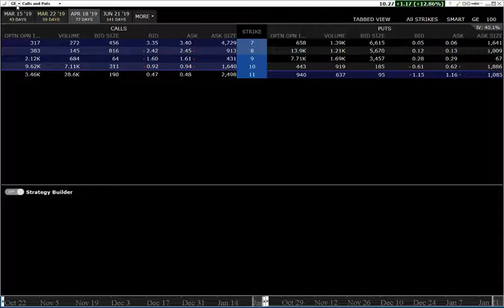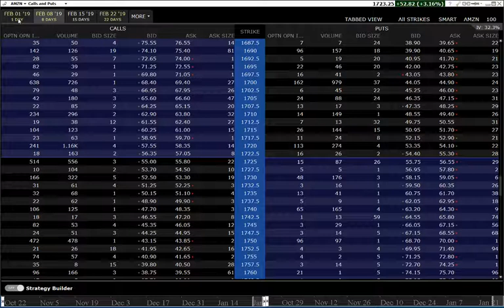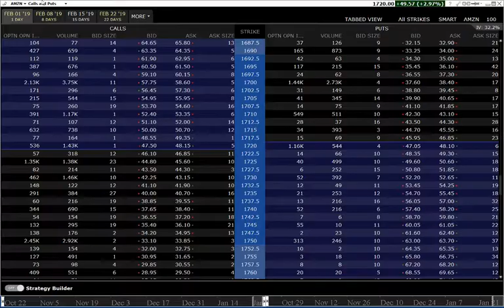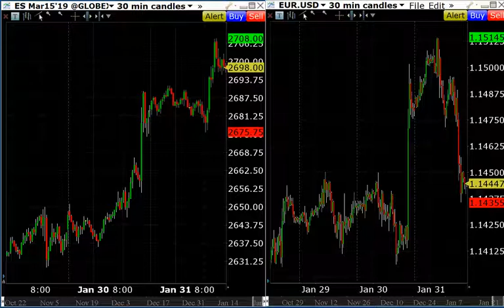01/31/2019 Vince Lanci and Tom McEntee discussing Options Strategy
Tom & Vince each have over 30 years experience trading equities and options.  They join us three days a week mid day to educate our audience on option trading strategies.  They cover everything from basic to complex strategies.  This is a must see if you are interested in finding optimal risk reward trading opportunities in the market.  Education on The Opportunistic Trader!

Always Available